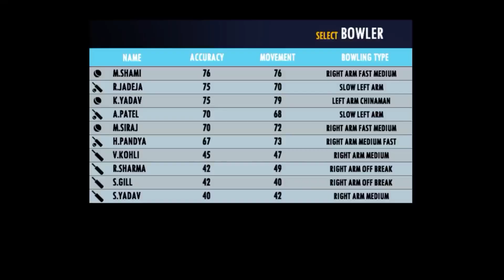India vs Afghanistan Thriller Match | Real Cricket 22 | Rc 22 | Rc 22 New Update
Real Cricket 22 Ofline Kaise khele
Real Cricket 22 Out Kaise Kare
Real Cricket 22 Download Kaise Kare
Real Cricket 22 Jadeja Celebration
Real Cricket 22 Ko Hindi Me Kaise Kare
Real Cricket 22 vs Wcc3
Rc 22 me quality kaise badhaye
Rc 22 ticket kaise le
Rc 22 yashasvi jaiswal
Rc 22 Update
Rc 22 Upcoming Update
Rc 22 ipl 2023
Rc 22 download kaise kare
Rc 22 gold shot
Rc 22 jersey change
Rc 22 jasprit bumrah
Rc 22 challengermode
Rc 22 Virat Kohli shot
Rc 22 vs wcc3 which is better
Rc 22 new update today
rc 22 new update release date
Rc 22 me wicket kaise le
Rc 22 me ipl kaise khele
Dream Cricket
Dream Cricket 24 release date in Pakistan
Dream Cricket 24 download play store
Dream Cricket 24 download kaise kare
Dream Cricket 24 full gameplay
Dream Cricket 24 game link
Dream Cricket 24 kaise download kare
Dream Cricket 24 link
Dream Cricket 24 launch date
Dream Cricket 24 bowling tips
Dream Cricket 24 mobile gameplay
Dream Cricket 24 mod apk
Dream Cricket 24 mod apk download
Wcc3 mod apk
Wcc3 everything unlocked mod apk
Wcc3 tamil commentry gameplay
Wcc3 tamil
Wcc3 tamil commentry unlock free
Wcc3 update
Wcc3 unlimited platinum
Wcc3 upcoming update
Wcc3 download kaise kare
Wcc3 gameplay tamil
Wcc3 gameplay new update
Wcc3 hack mod apk
Wcc3 how to take wicket
Wcc3 how to unlock npl
Wcc3 kaise download kare
Wcc3 letest update
Wcc3 letest mod apk
Wcc3 career mod unlock free
Wcc3 npl 2033 gameplay
Wcc3 me Six kaise lagaye